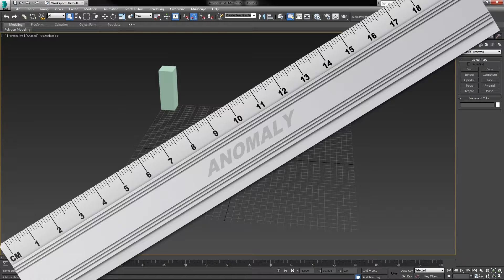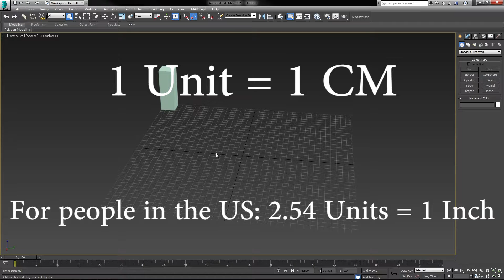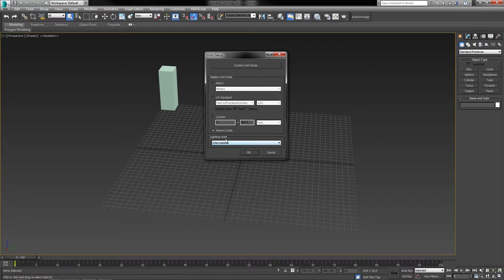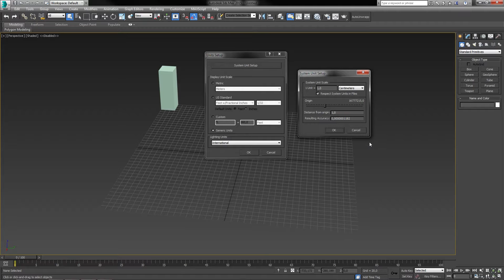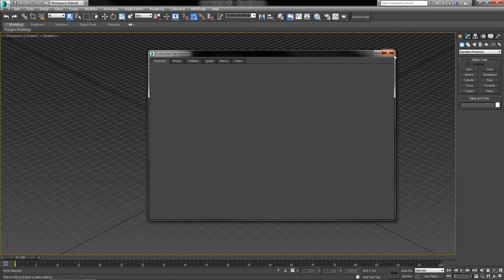[3Ds Max] - Your First Game Model [Episode 2 - Setting Up Your Scene]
In this episode I will introduce you to 3D Studio Max. We will be looking into how we can personalize 3D Studio Max to get the most out of it.
This includes changing our grid and our Units to match our engine.

The Keybindings file can be found in the 3D Studio Max folder.